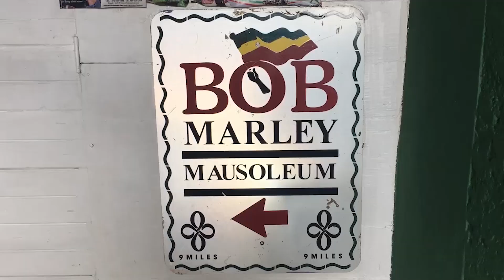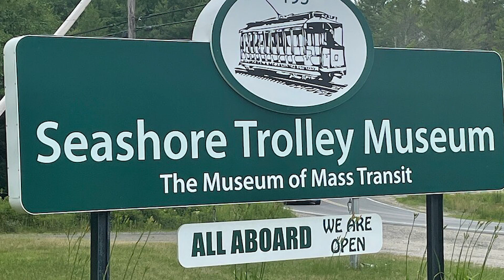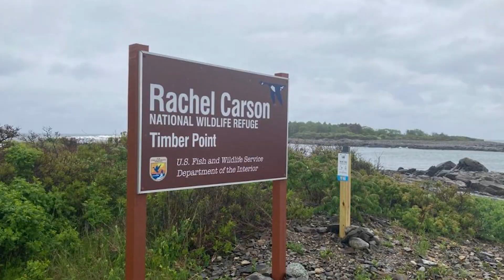10 REASONS WHY PEOPLE LOVE KENNEBUNKPORT MAINE USA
This video will provide 10 REASONS WHY PEOPLE LOVE KENNEBUNKPORT MAINE USA. These are not ALL the reasons why people love Kennebunkport and if you have a reason why you love Kennebunkport, put it in the comment section and I will make another video.

1. Kennebunk Beach
2. Dock Square
3. Saint Ann's Church
4. Walker's Point
5. Goose Rocks Beach
6. St. Anthony's Monastery
7. Seashore Trolley Museum
8. Cape Porpoise
9. Rachel Carson National Wildlife Refuge
10. Gooch's Beach

Kennebunkport is a coastal town in southern Maine. It’s known for its beaches, including long, sandy Goose Rocks Beach and smaller Arundel Beach. The Seashore Trolley Museum displays a huge collection of streetcars. Dating to 1887, St. Ann’s Episcopal Church is a rustic stone church on grassy grounds with ocean views. The 1833 Goat Island Lighthouse sits in the harbour of quaint lobster-fishing village Cape Porpoise.